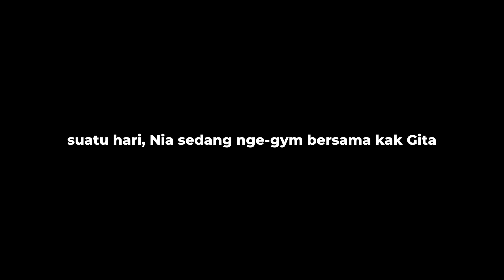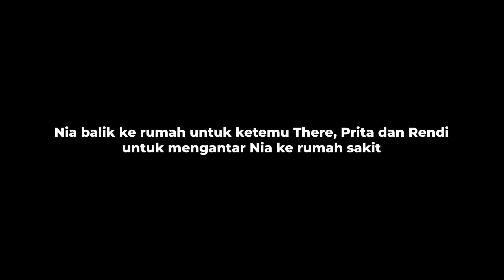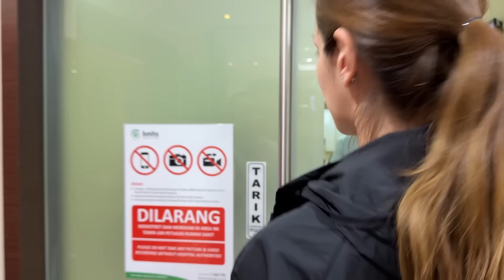extraordiNIAry | BIKIN NGILU!!! KUKU NIA HARUS DICABUTT!!!